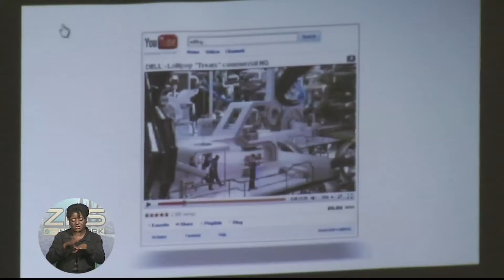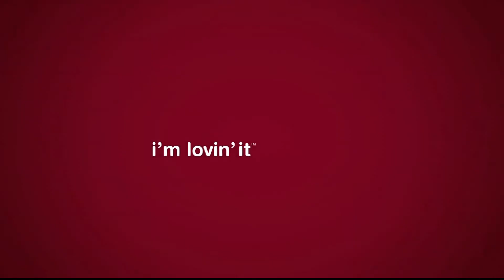ZNS News -Pt.2- Thurs. 26th 2015